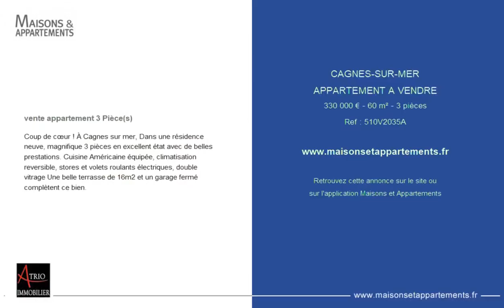CAGNES-SUR-MER - APPARTEMENT A VENDRE - 330 000 € - 60 m² - 3 pièce(s)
Référence : 510V2035A

Coup de cœur ! À Cagnes sur mer, Dans une résidence neuve, magnifique 3 pièces en excellent état avec de belles prestations. Cuisine Américaine équipée, climatisation reversible, stores et volets roulants électriques, double vitrage Une belle terrasse de 16m2 et un garage fermé complètent ce bien.

Cette annonce vous est proposée par l'agence ATRIO IMMOBILIER

|2644501|